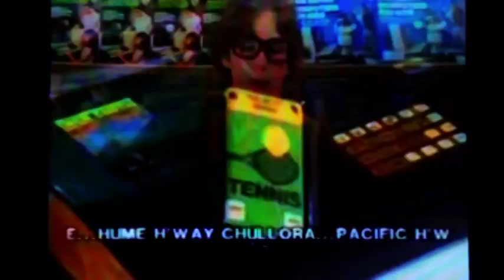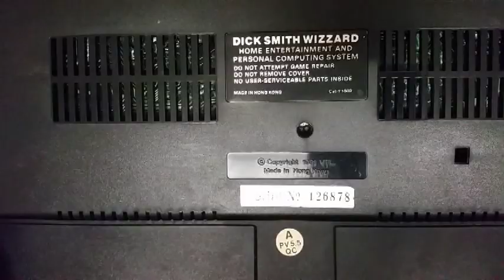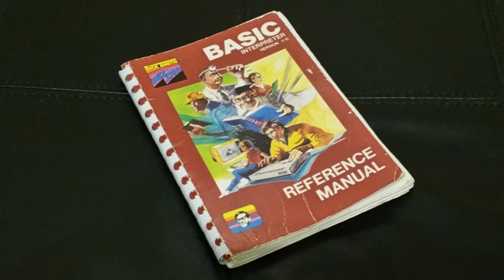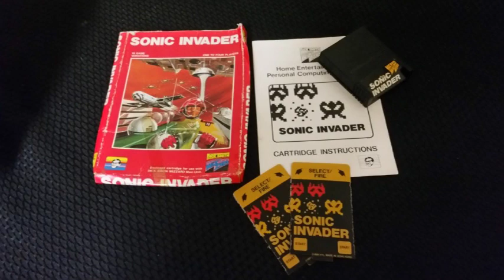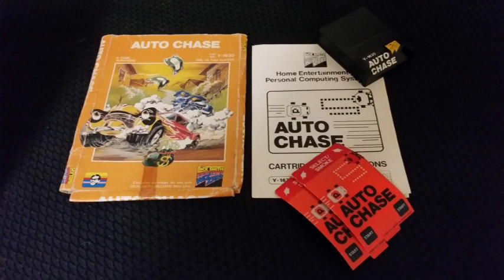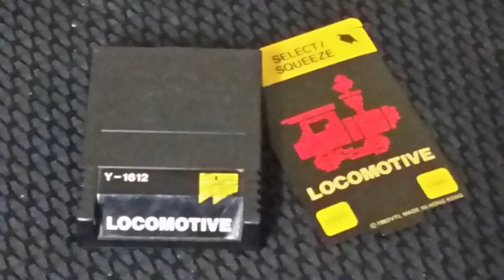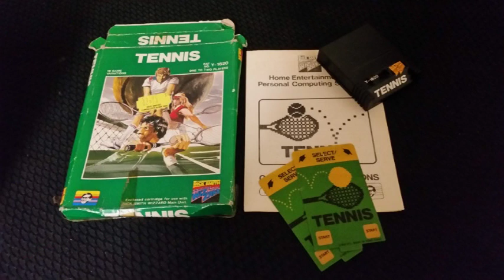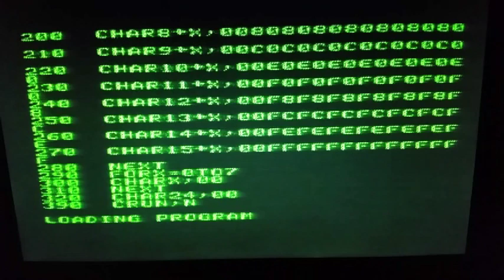The Real Wizzard Of OZ V-tec Creativision The Dick Smith Wizzard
Today we take a look at a console from my childhood the 1981 V-tec Creativision The Dick Smith Wizzard. It is a very bizare and fun little console. I plan to make more content on this once i get an RF to AV adapter so that i can record better gameplay.